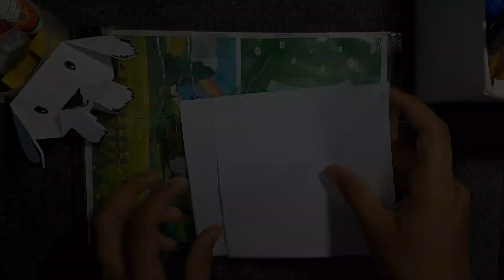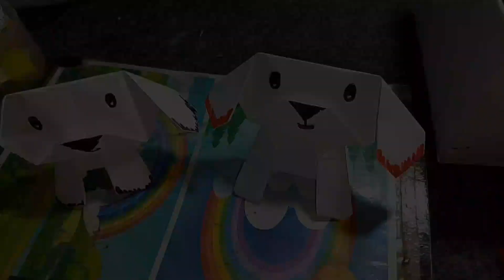easy dog crafts ideas for begginers ll easy crafts ll Ejotuz art